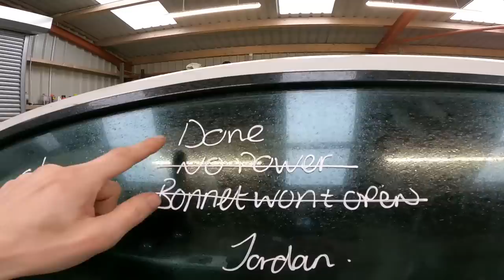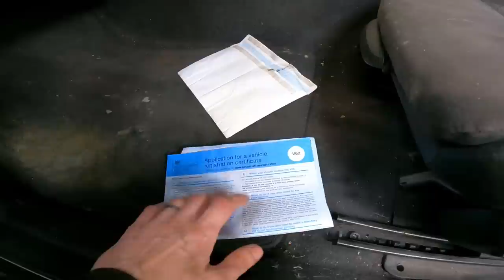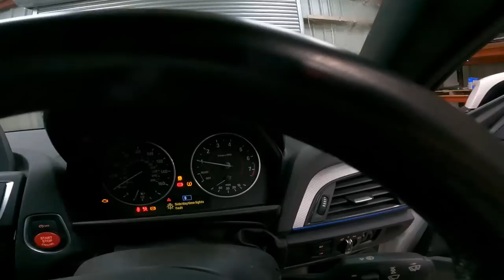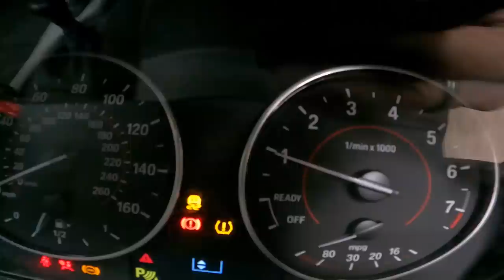Have I Just Bought A Doctored Up BMW 220i M Sport From Salvage Auction????? - Looks Suspicious .....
Artist: tubebackr
Track: White Flower